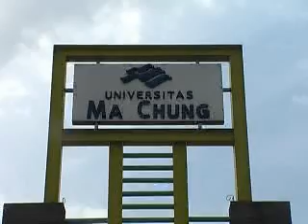Demo masak menu vegetarian di univ machung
Tristar Culinary Institute.
Program Pendidikan Kuliner D1, D2, & D3.
Jln Raya Jemursari 234.
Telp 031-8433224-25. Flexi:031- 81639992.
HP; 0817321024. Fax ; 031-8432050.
Kampus Baru: Jln Raya Tenggilis no. 68. Surabaya.
SEKOLAH KULINER PENCETAK CHEF.
Sistem Studi: Praktek Setiap Hari.
Jurusan:
Culinary Art -- Tata Boga.
Baking & Pastry Art -- Patiseri.
Akademi Perhotelan.
Akademi Kuliner.
Culinary Academy.
Sekolah Masak.
Sekolah Koki.
Chef Academy.
Tataboga.
Patiseri.